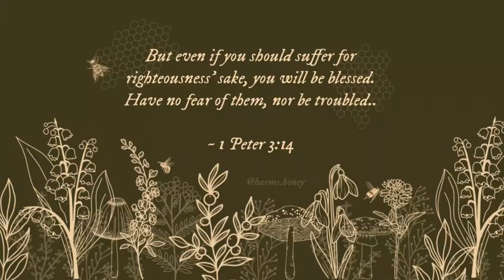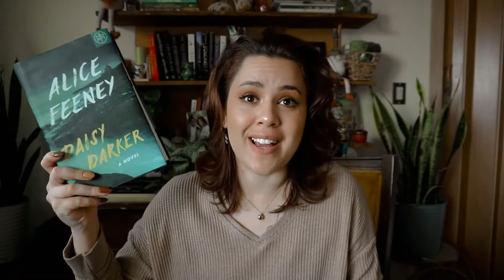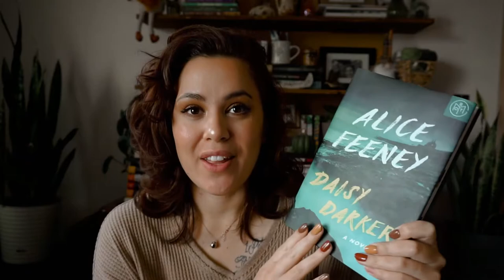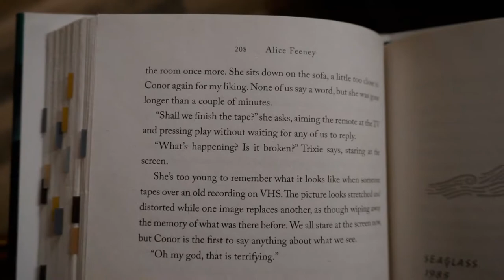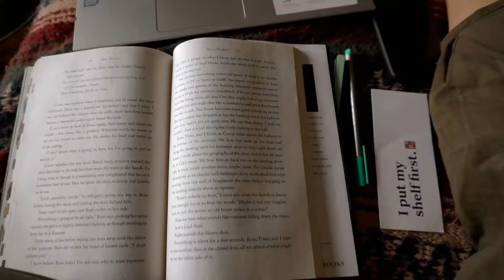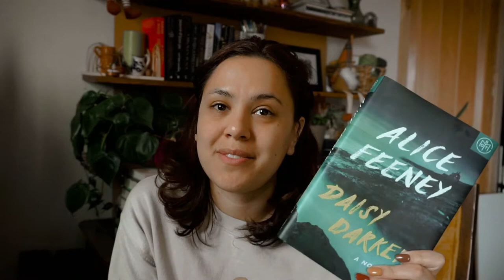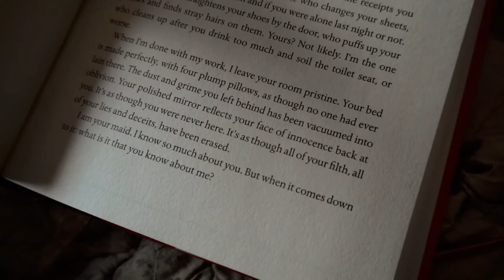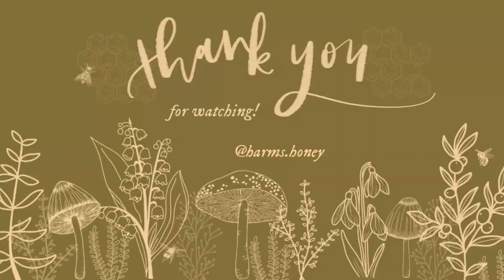daisy darker hurt my feelings 🌼🥺 reading vlog!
hey frens! thanks so much for being here :) i hope you enjoy this rollercoaster of a vlog lol! i was NOT expecting this book to hurt me the way it did. i cut out SO MUCH footage from this video.. if i had said everything i wanted to, it was going to be over 50 minutes long!! please leave your thoughts below, i gotta know i'm not the only one who was damaged by this story!

above all, love each other deeply,
for love covers a multitude of sins.
1 peter 4:8

shop Earthley & presets below!